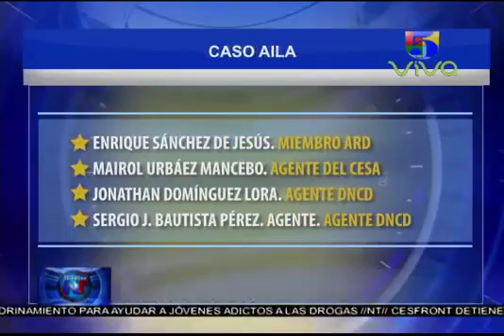Sectores critican militares estén involucrados en narcotráfico